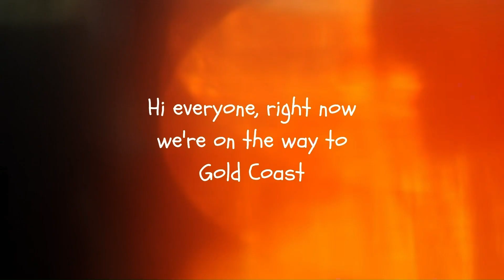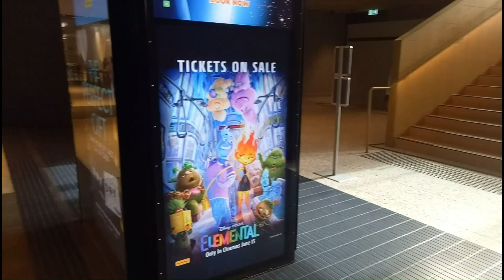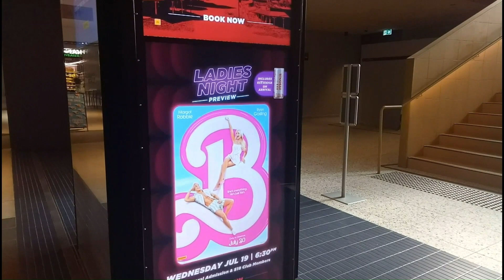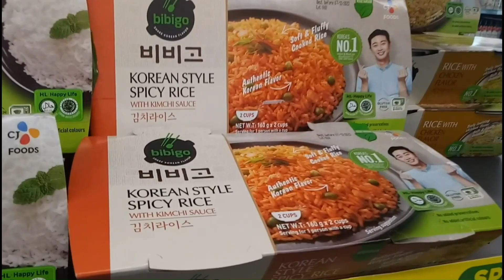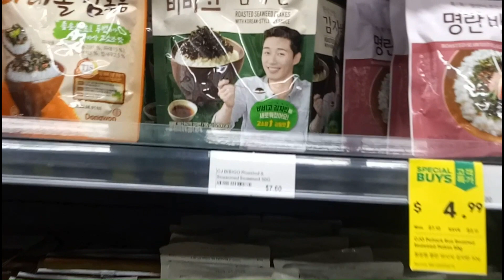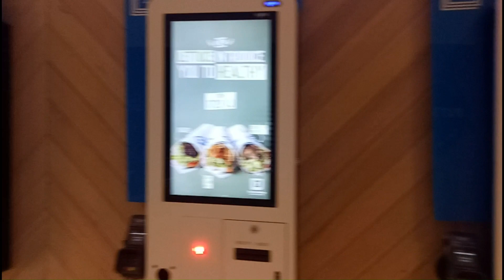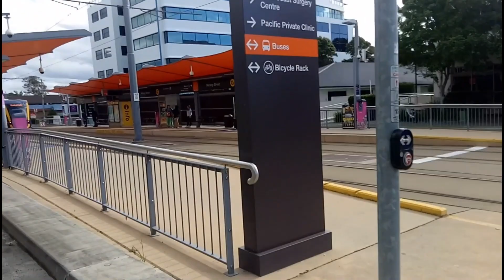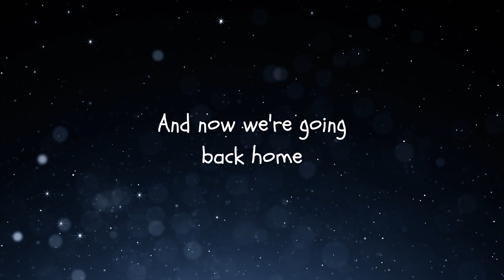I went to Gold Coast and saw Kpop artists